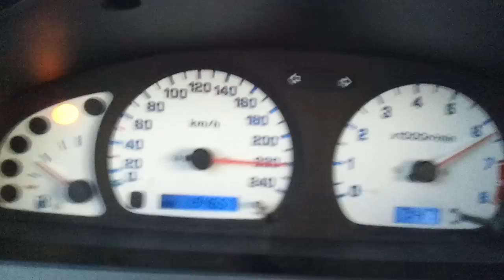Almera N15 GTi-R 140-250km/h ( V ) Powered by Coobcio & AutoR 312KM i 365Nm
Almera GTi z zeswapowanym przez załogę AutoR silnikiem pochodzącym z GTi-R (SR20DET), do tego ta sama ekipa ogarnęła wydech wydech 2,5" przelot oraz Fmic-a opartego o duży chiński FMIC 600x300mm.

Moja rola to ogarnięcie elektryki i wystrojenie tego wszystkiego by pracowało należycie a więc wleciały  wtryski paliwa 630ccm pod które został zmodyfikowany kolektor ssący, na wałku ssącym pojawiła się nastawna zębatka i to wszystko zostało wystrojone na hamowni ECU-Performance w oparciu o seryjne ECU i piggibacka ECU MAsterze DET II z wbudowanym map sensorem, przy doładowaniu 1,2 bara wyszło 312KM i 365Nm.